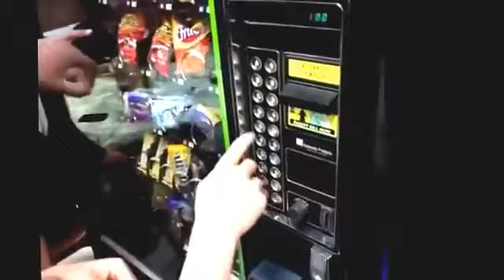New Funny Videos Funny Pranks Scary Pranks TOP Funny Pranks Compilation 2017